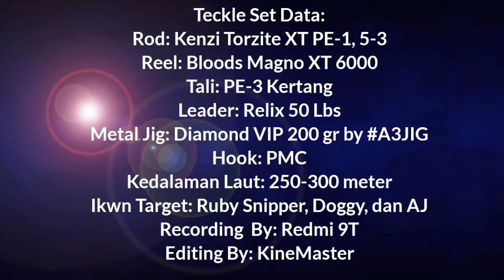Mancing Ruby Snapper Di Kedalaman 250 meter Menggunakan Jig 270 gr (A3JIGG) || Tarikannya Mantap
untuk informasi mengenai A3JIGG, kunjungi link berikut.